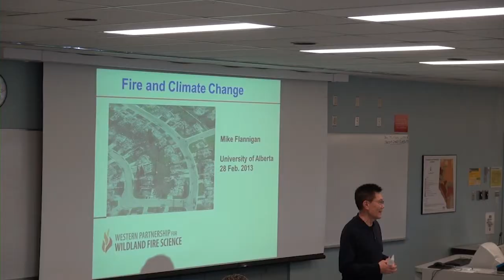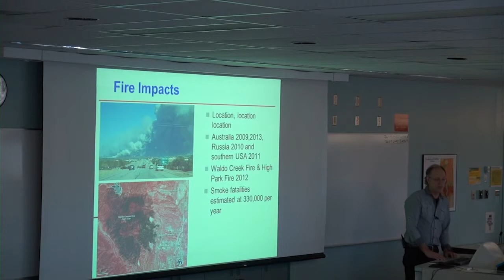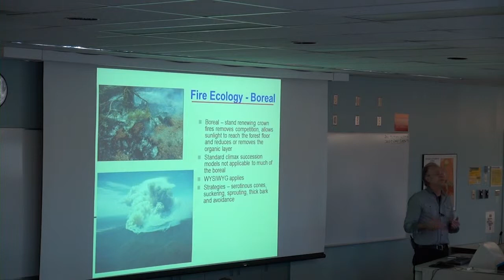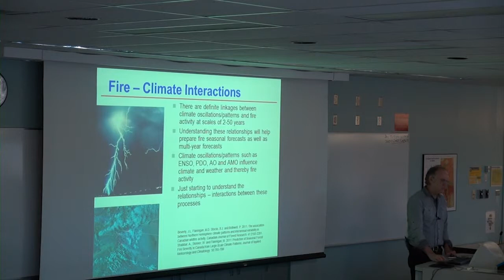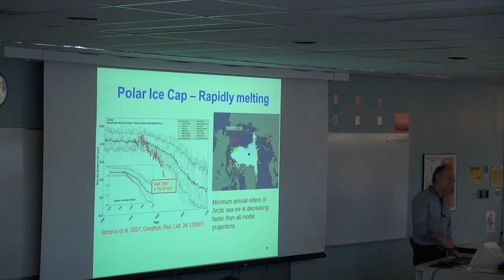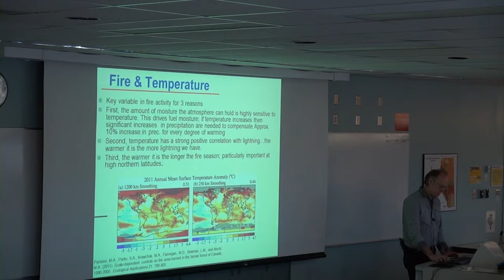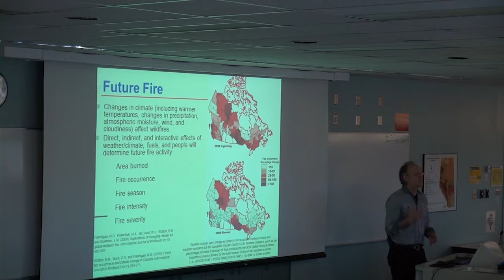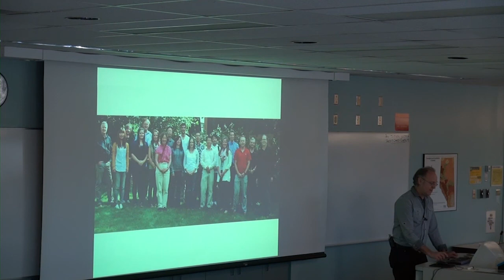RenR Presents: Mike Flannigan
The University of Alberta presents Mike Flannigan, Professor, Department of Renewable Resources.

Title: Fire and Climate Change